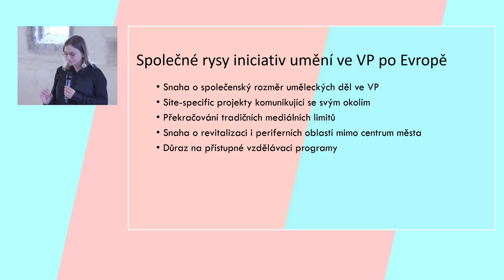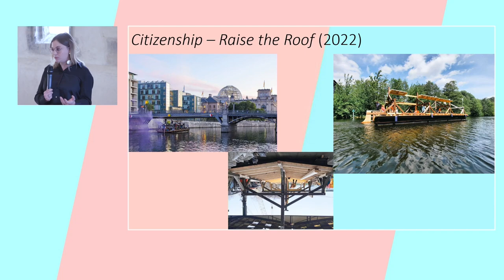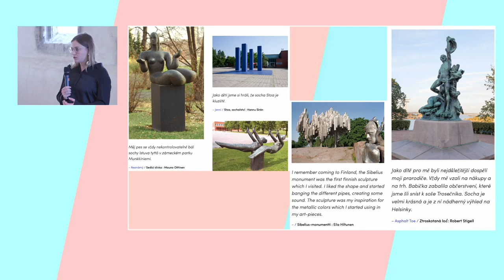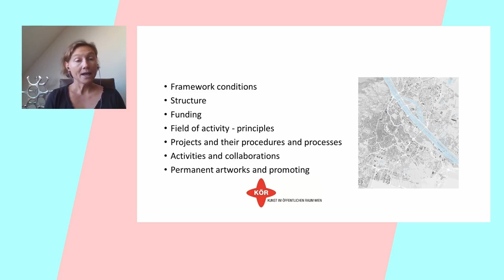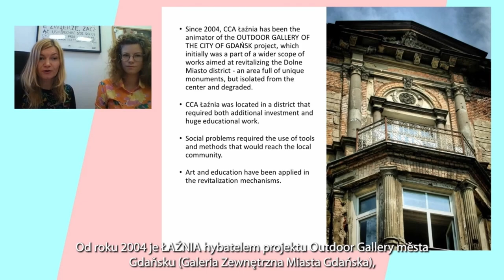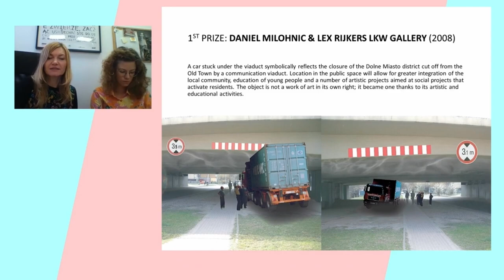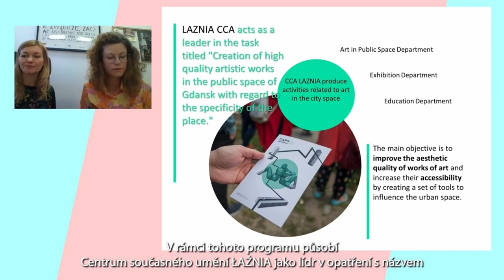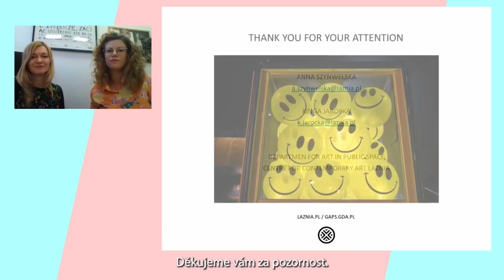Kámen, město, papír – Zahraniční praxe umisťování umění trvalého formátu do veřejného prostoru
Konference Kámen, město, papír
Kdy: 9.—10. listopadu 2022

Kde: Dům U Kamenného zvonu

01:15 Agáta Hošnová – Kreativní Praha
19:30 Martina Taig – KÖR Vienna
38:50 Anna Szynwelska & Kinga Jarocka – Centre for Contemporary Art Laznia (Gdańsk)

Agáta Hošnová
Agáta Hošnová pochází z Prahy, ale posledních pět let žila v Londýně, kde studovala kurátorství na Goldsmiths College a management umění na King’s College. Po návratu z Prahy nastoupila na UMPRUM, kde pokračuje na katedře Teorie a dějin moderního a současného umění. Momentálně pracuje jako externistka pro Kreativní Prahu, kde se věnovala rešerši zahraničních institucí zabývající se uměním ve veřejném prostoru, která sloužila jako jeden z podnětů této konference. Agáta se ve své profesní kariéře profiluje jako dramaturgyně filmových festivalů (Marienbad Film Festival), organizátorka kulturních akcí (Zažít město jinak), umělecká kritička či kurátorka volného umění a videoartu.

Martina Taig
Martina Taig studovala ekonomické vědy a management umění v Augsburgu a Ludwigsburgu. V roce 2005 přišla do Vídně do Burgtheateru, kde měla na starosti vztahy s veřejností a sponzoring. V letech 2007 až 2008 působila jako poradkyně pro umělecké a kulturní záležitosti v úřadu spolkové ministryně školství, umění a kultury Claudie Schmiedové. Mezi lety 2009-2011 byla Martina vedoucí oddělení sponzoringu a akcí v Kunsthistorisches Museum s Museum für Völkerkunde a Theatermuseum, kde zodpovídala za všechny instituce v této muzejní skupině. Od roku 2012 je jednatelkou společnosti Kunst im öffentlichen Raum GmbH (Umění Veřejného Prostoru Vídeň). Jejím úkolem je oživovat vídeňský veřejný prostor realizací uměleckých projektů trvalého a dočasného charakteru a podporovat tak veřejnou diskuzi a inspirativní podněty v městském prostoru.

Anna Szynwelska
Anna Szynwelska je kurátorka výstav a kulturní organizátorka uměleckých projektů. V letech 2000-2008 pracovala jako odborná asistentka v oddělení fotografie v Národním muzeu v Gdaňsku. Od roku 2008 působila jako vedoucí projektu Venkovní galerie města Gdaňsk, iniciativy Centra současného umění ŁAŹNIA. Nyní je vedoucí oddělení Umění ve veřejném prostoru a koordinátorkou projektu GAPS: databáze umění ve veřejném prostoru v Gdaňsku. Anna je zároveň autorkou série podcastů Artcast, věnujícímu se současnému umění a knižní editorkou - podílela se  například na knize This Troublesome, Uncomfortable and Questionable Relevance of Art in Public Space, (2013) či Niepokora. Artists and Scientists for Solidarity 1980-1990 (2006).

Kinga Jarocka
Kinga Jarocka je absolventkou Gdaňské univerzity a historičkou umění. Ve své kurátorské činnosti se věnuje výstavám o současném umění, designu, architektuře a veřejném prostoru. Zkušenosti nabrala především v Městském muzeu v Gdyni a ve švédském Národním centru pro architekturu a design ArkDes. V současné době je kurátorkou v oddělení Umění ve veřejném prostoru Centra současného umění LAZNIA. Kinga je jednou z koordinátorek projektu GAPS: databáze umění ve veřejném prostoru v Gdaňsku. Oblast jejího výzkumu zahrnuje nejnovější umění, nová média, současný design a modernistickou architekturu.